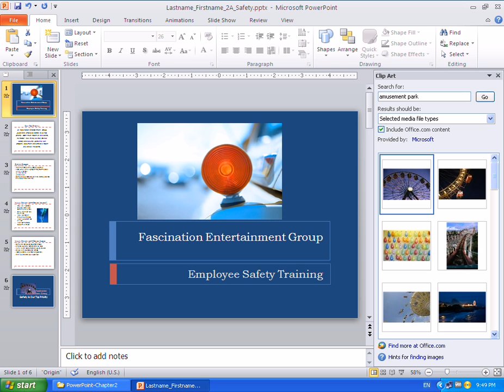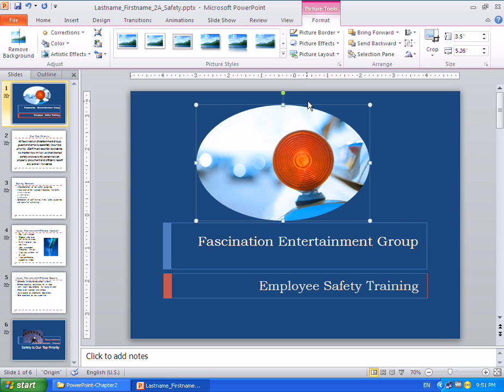2A 2 07